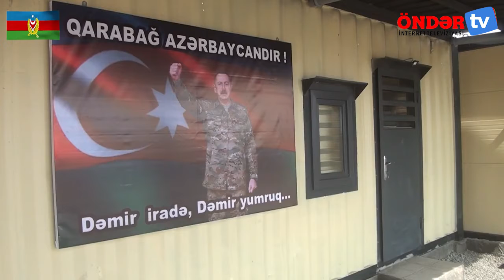Müdafiə naziri işğaldan azad edilmiş ərazilərdə yerləşən bölmələrdə olub